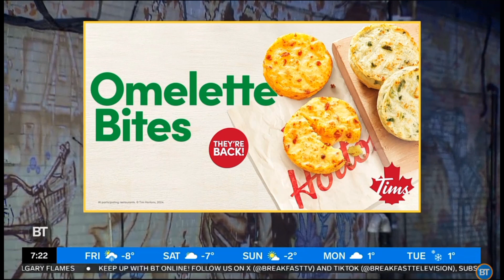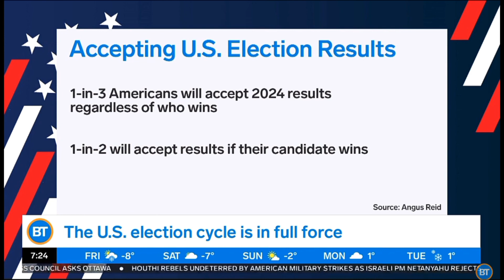Citytv: Breakfast Television: Newschat